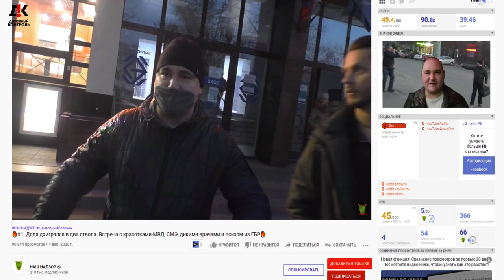Перцовка, Плевки, Нападение Боевых Петухов | Шамардин из Наш надзор облажался | Дорожный контроль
Провокатор из Наш надзор Алексей Шамардин снова оскандалился и выставил себя верблюдом, который буквально плюёт в граждан. Граждане будьте аккуратнее и не поддавайтесь на провокации душевнобольных людей. Берегите свои нервные клетки.

Реквизиты карты:
Сбербанк
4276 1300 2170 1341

Квалифицированная юридическая помощь по:
 ⁃ Уголовным;
 ⁃ Гражданским;
 ⁃ Административным делам.
 ⁃ Арбитраж.
 ⁃ Банкротство.